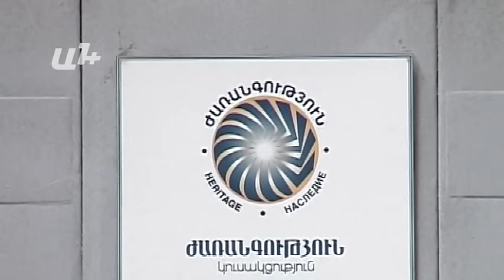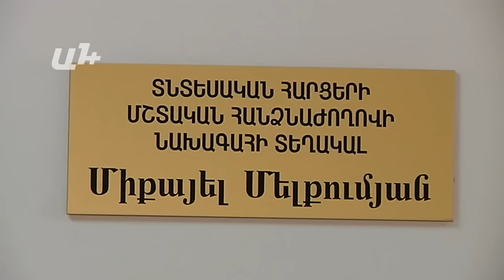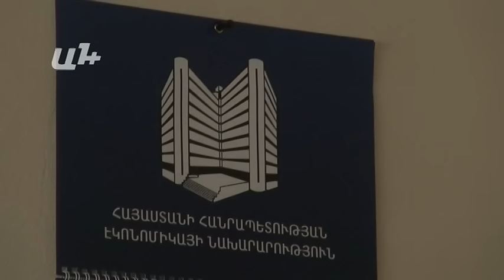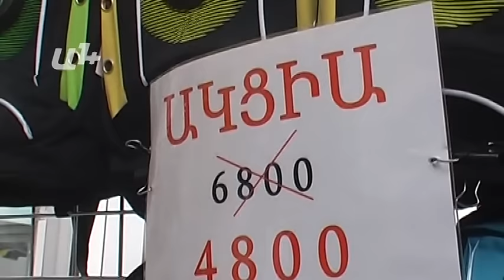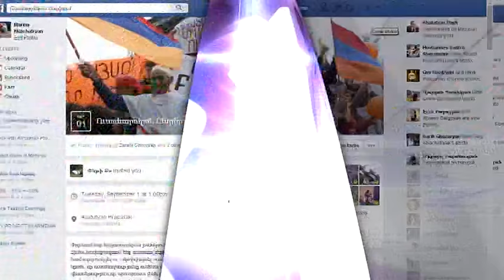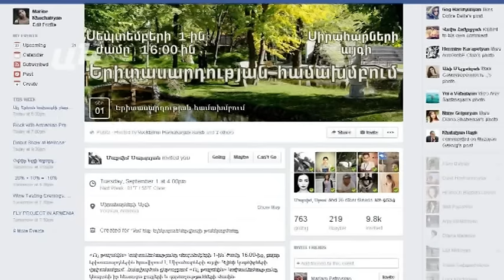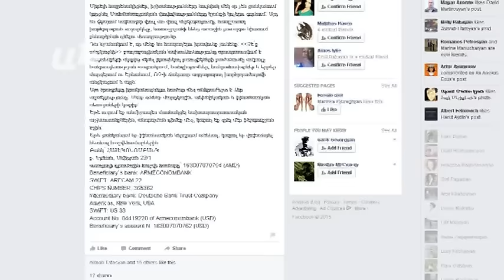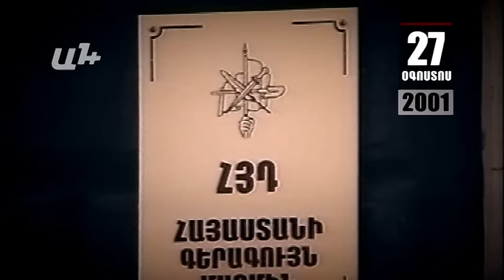AYB+FE 27 08 15